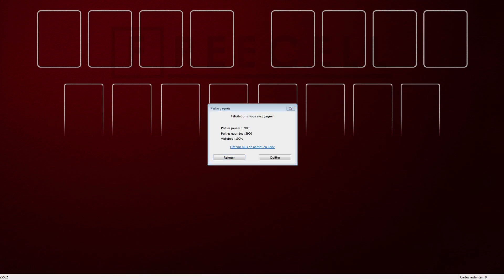Solution to freecell game #25562 in HD